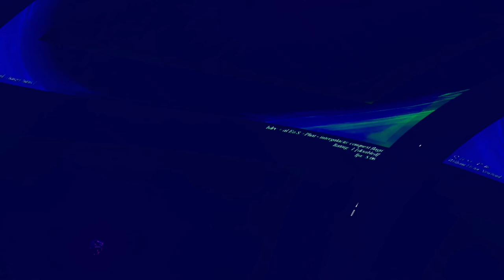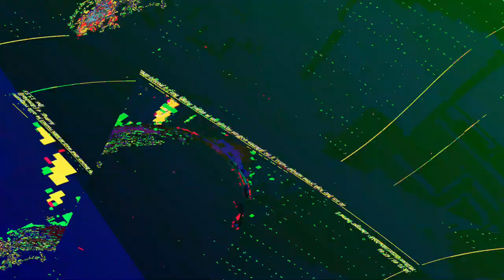[EPILEPSY WARNING] Movie 23 06 12 05h39m22s